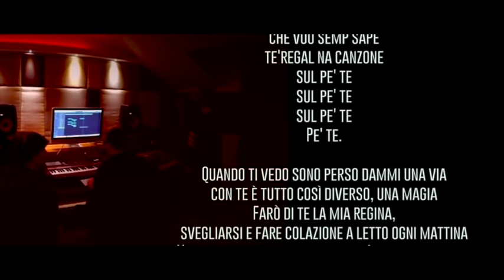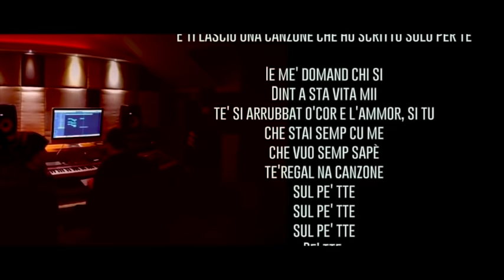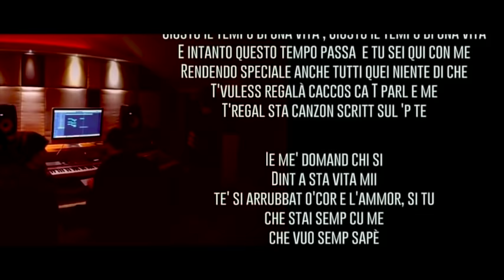Franco Ricciardi Bles Ivan Granatino Pe tte San Valentino song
Tutto è nato durante l'inaugurazione dello CNStudio, esclamai "per inaugurare questo studio voglio regalare una canzone a tutti i fan e siccome siamo in area San Valentino, come se non in questo modo..." In quel momento in mia compagnia c'erano Vincenzo Bles ed Ivan Granatino.
Uno studio, tre teste, un paio d'ore, ecco il risultato, tutto fatto in casa...TUTTO.
Ps: ci saranno migliaia di errori ma la musica è balla anche per questo.